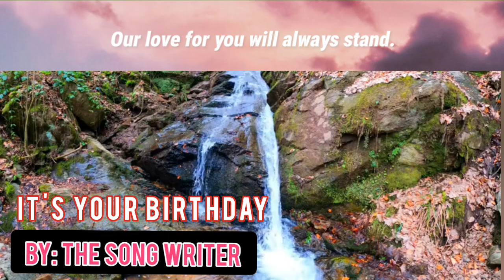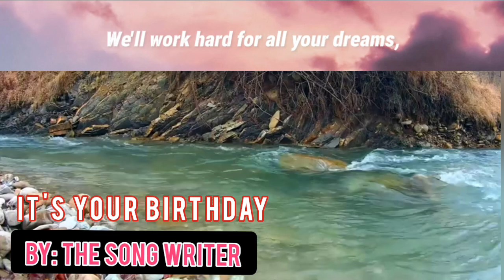It's Your Birthday by The Song Writer // Personalized Song